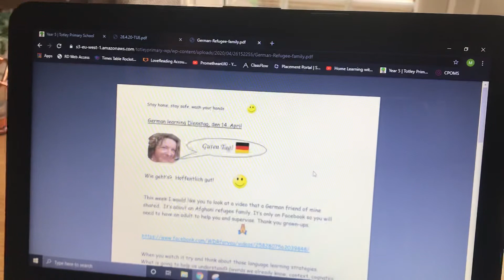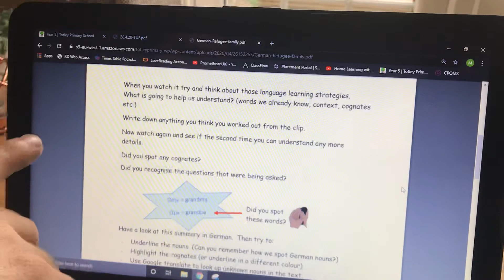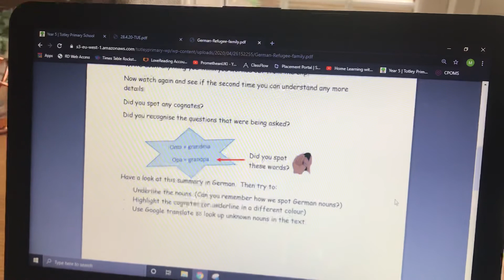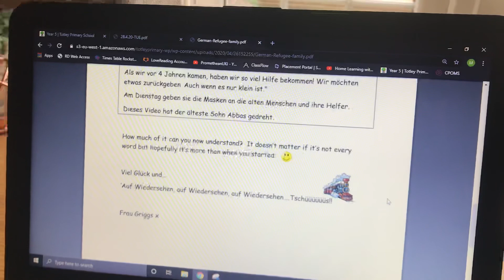Tuesday wk 4 - German 🇩🇪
Frau Griggs has provided this task to help keep your German skills going 👍